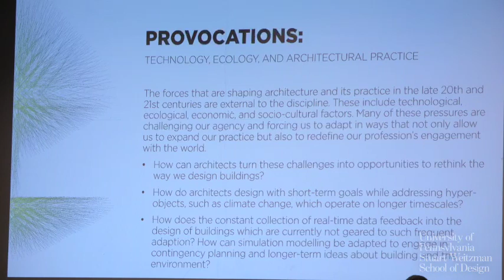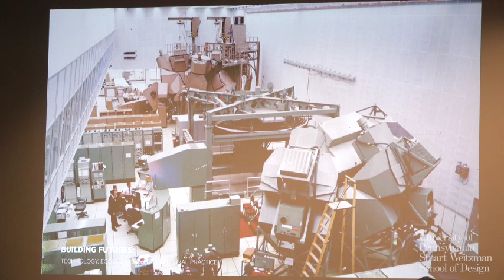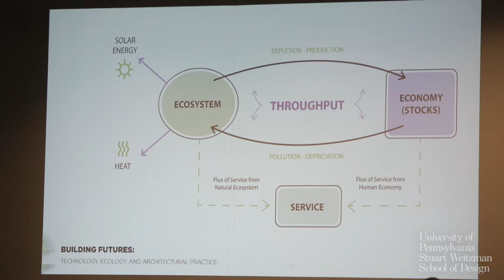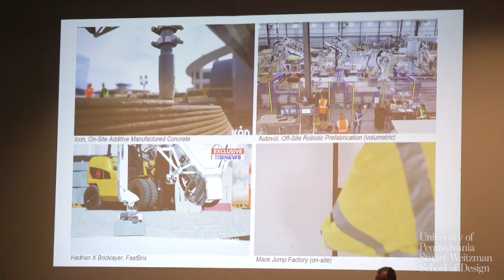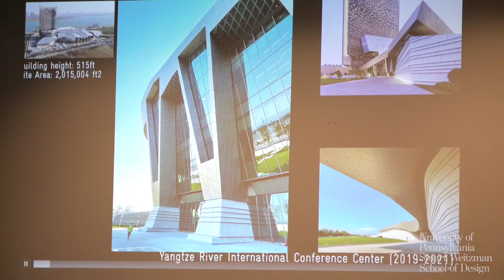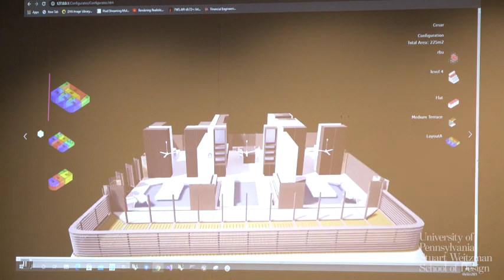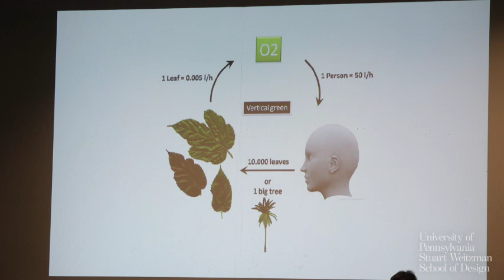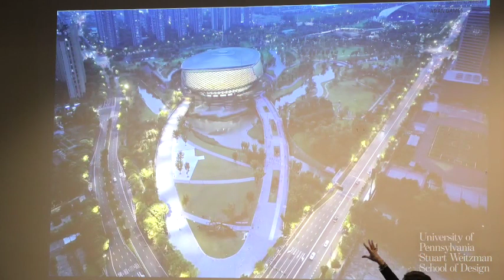The Weitzman School Presents: Richard Garber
On November 8, 2023, the Department of Architecture welcomed Richard Garber for the launch of his book, 'Building Futures: Technology, Ecology, and Architectural Practice,' and panel discussion.

Richard Garber, AIA, is a founding partner at GRO Architects. The event includes remarks by Garber and Robert Stuart-Smith who wrote the book's foreword. Stuart-Smith moderates a discussion with a panel of architects that created case-studies used in the book. Panelists include Winka Dubbeldam (Weitzman, Architect-Tectonics, NY), Kerenza Harris (Morphosis, LA), and Shajay Bhooshan (Zaha Hadid Architects, London).